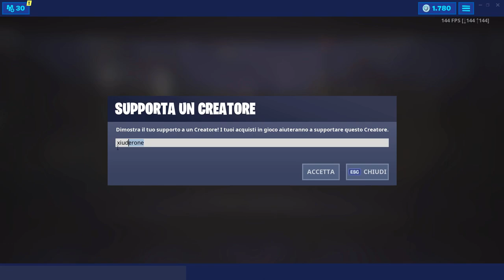IL ROBOT E' COMPLETO! EVENTO ROBOT PRONTO! STAGIONE 9 FORTNITE!